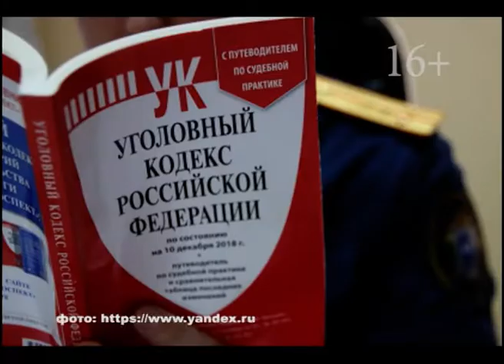"Наш город" от 01 04 2020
Информационная программа среды с рубрикой "В рамках закона". Ведущая - Ирина Мерзлякова.